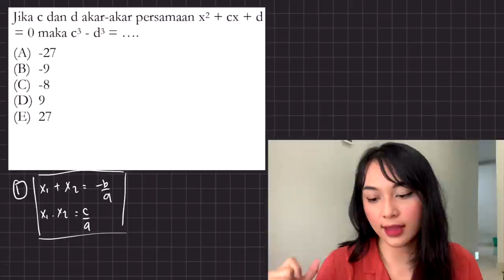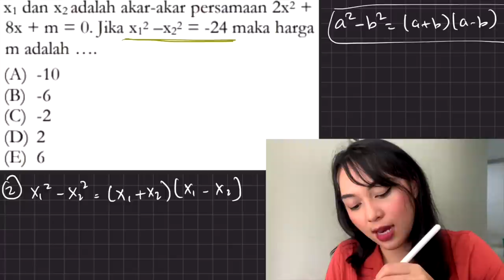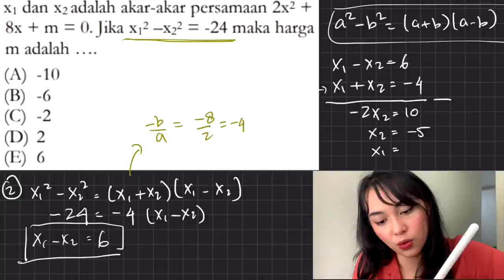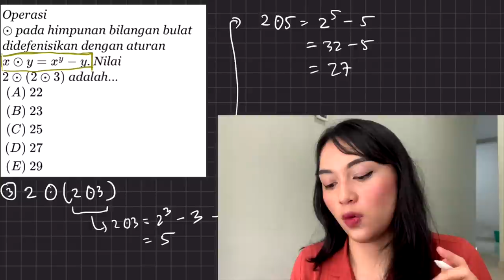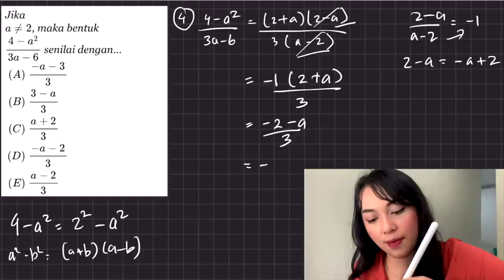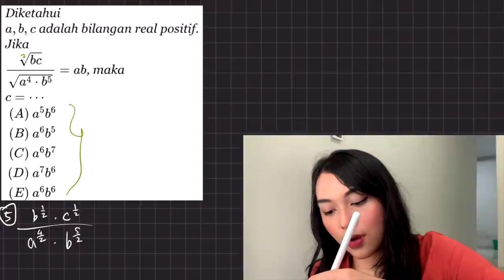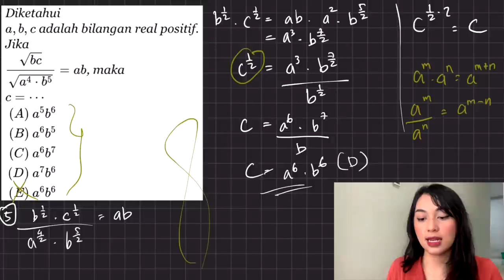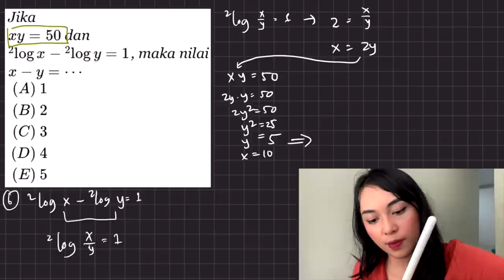TIPS MENGERJAKAN SOAL TPS UTBK 2021 PART 4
Kali ini ada 6 nomor. Kalau ada yang belum dipahami coba diulang lagi videonya atau kalau kecepetan speednya dikurangi aja ya disetting jadi 0.75x. Komen di bawah dong guys kalian benernya berapa? Semangat terus ya ❤️